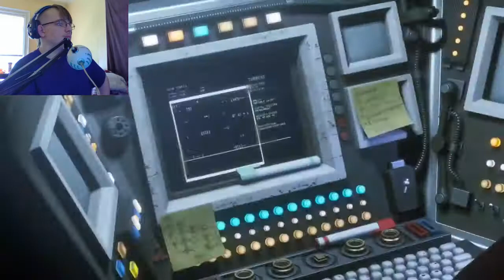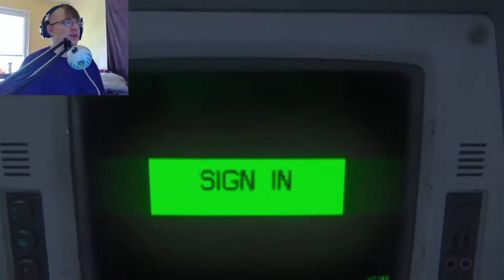SO ALONE (Alien: Isolation Playthrough part 1)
Hey everyone it is Ace here to quickly say that the El Gato game sound was way higher than I intended for it to be I hadn't realized it when I started the recording so in the next video it will be much better.

Hey Everyone it is Aceking818 of SIlverLined Gaming here and I want to say  thank you so much for taking the time to watch this video. Thank you Guys so much